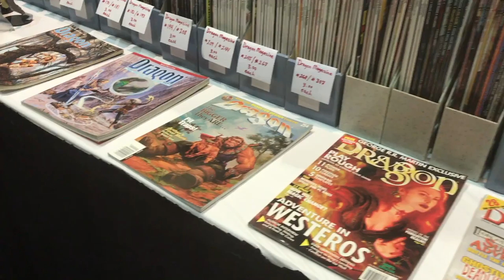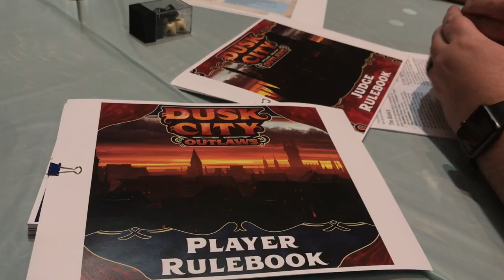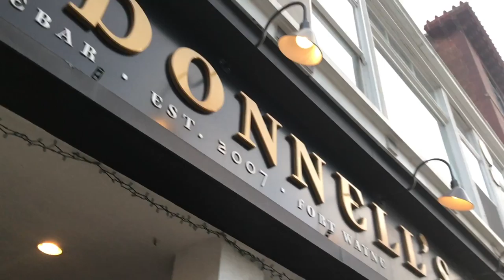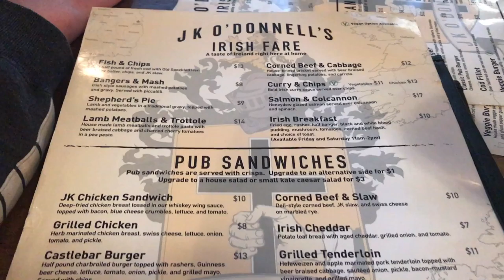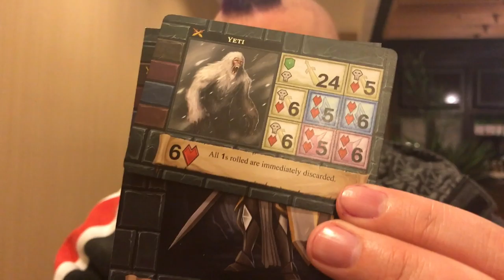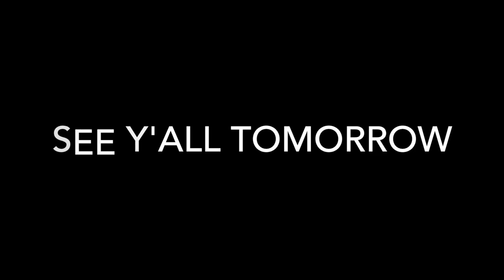Winter Fantasy 2017: Day 2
Nelly xxx